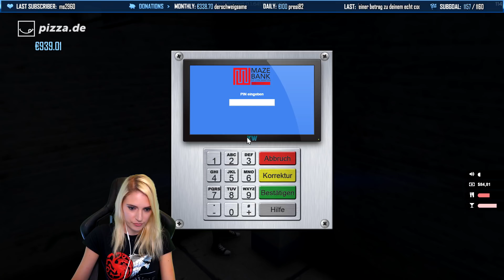GTA RP 🔥 51: Ria Rose bekommt ärger